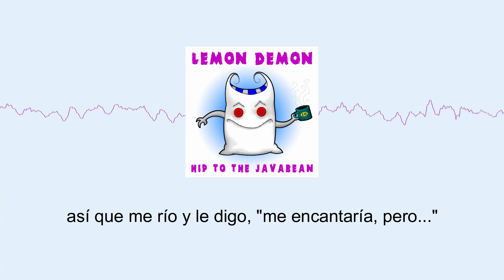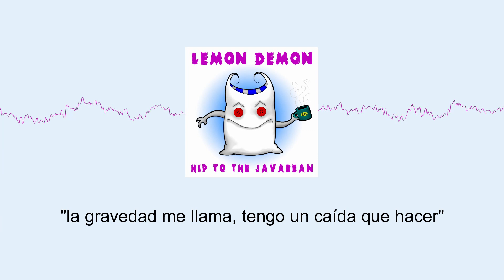Lemon Demon - I've Got Some Falling To Do (Sub. Español)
probablemente muera, pero es algo nuevo

sugerida por Veleno Caelifera 8)

el instrumental de esta canción TAMBIÉN me pone rabioso